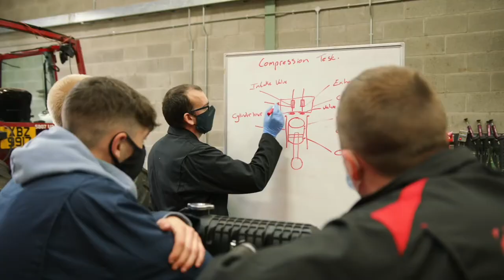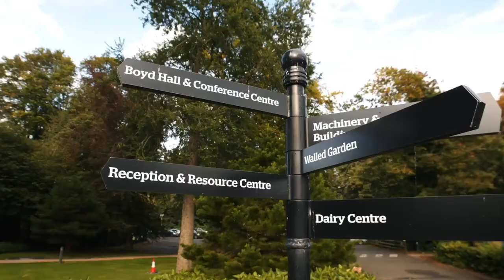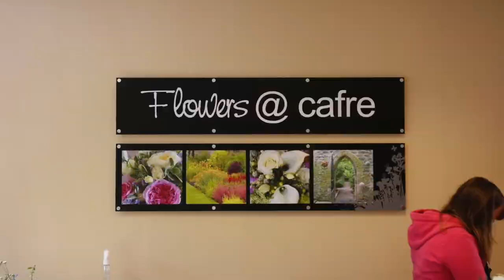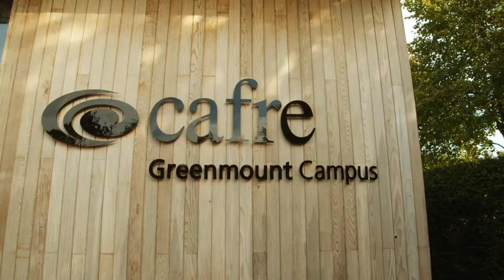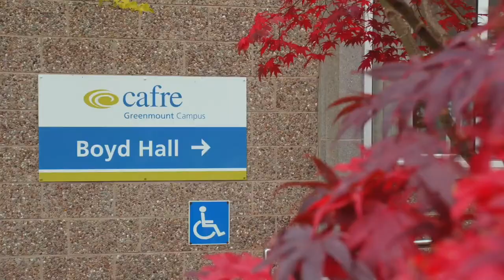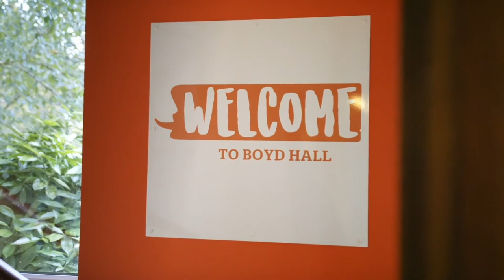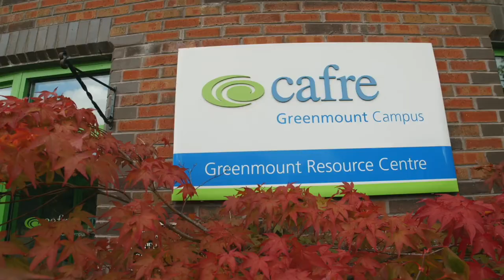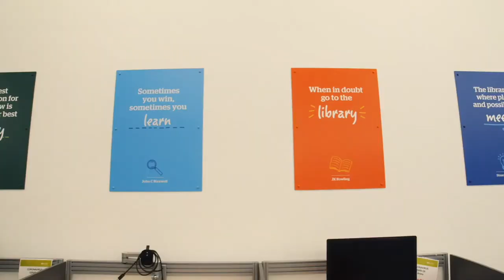Floristry courses Virtual Open Day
Watch the recording of our live Facebook stream which discusses Floristry courses on offer at CAFRE, Greenmount Campus. Hear from our staff, see around the facilities and learn from our students and graduates experiences.